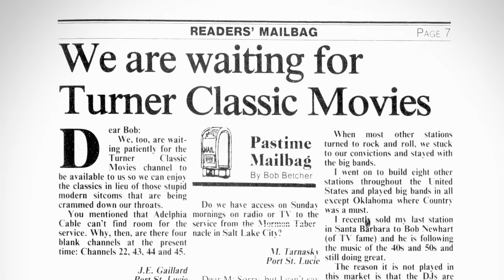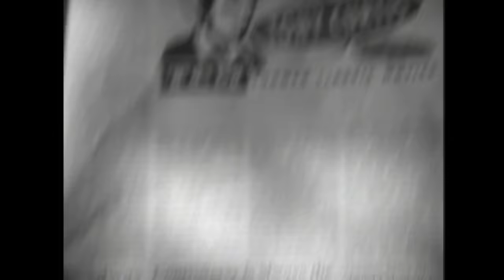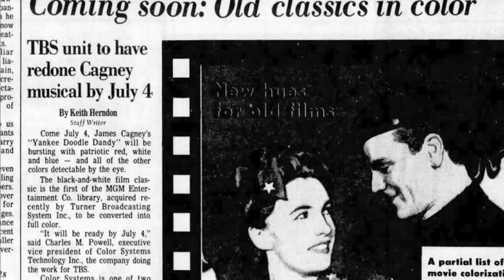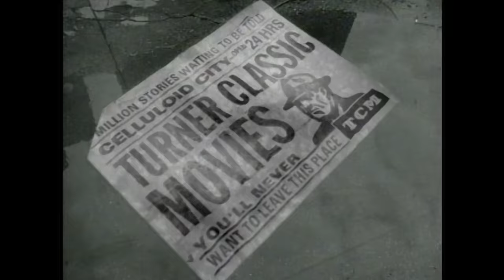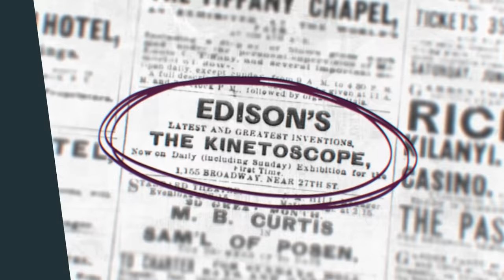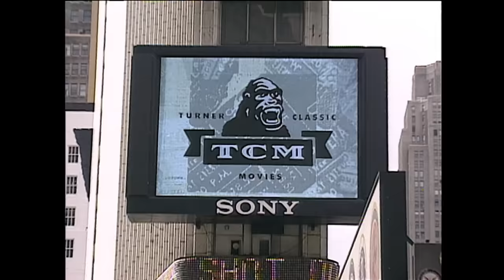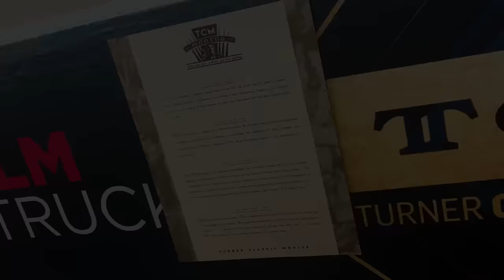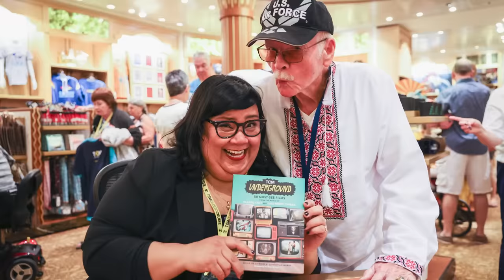The Beginning of a Beautiful Friendship: 30 Years of TCM | TCM Originals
Turner Classic Movies, the home of classic film, will celebrate its 30th anniversary on April 14, 2024. Founded by Ted Turner, TCM was born from a vision to honor the legacy of classic cinema, serving as a bridge connecting past and present generations of movie lovers. TCM’s commitment to film preservation and its dedication to providing a platform for these cinematic masterpieces and their stars solidify its status as the definitive home of classic movies.

Produced/Directed: Scott McGee
Edited: Rob Hampton of Splat Pictures
Director of Photography: Pete Wages